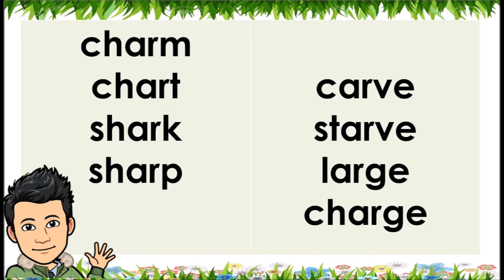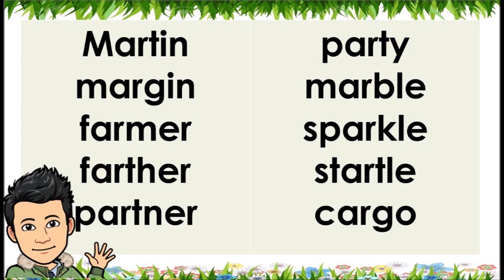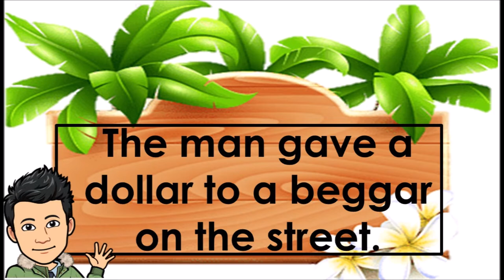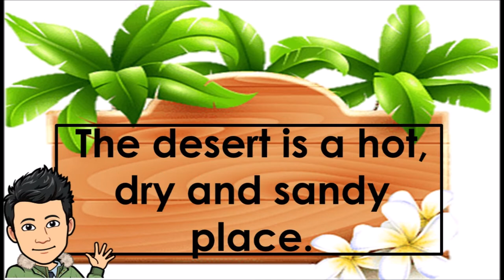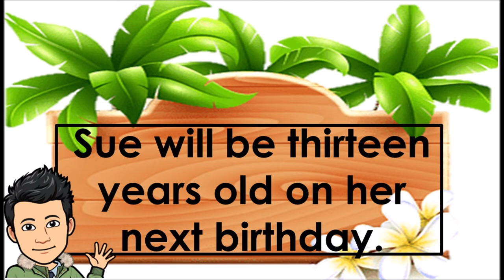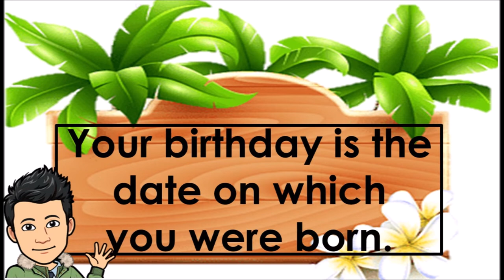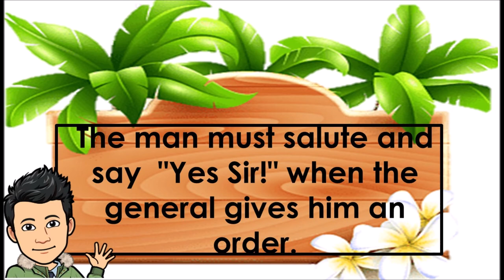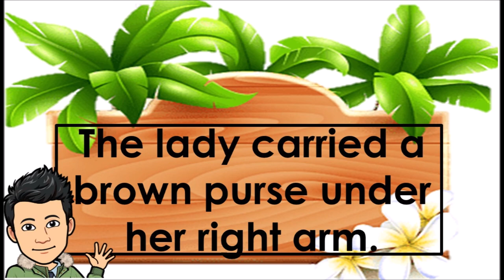WORD LIST & SENTENCES Lesson 211 - Lesson 220 txt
BACKGROUND MUSIC DOWNLOADED FROM YOUTUBE STUDIO
TIMER  DOWNLOADED FROM YOUTUBE STUDIO

Content Reference:
ULTIMATE PHONICS READING PROGRAM
SPENCER LEARNING

This lesson exercises video contains all the word lists and sentences taught by the Ultimate Phonics reading program software. The word lists are organized into 262 phonics-based lessons. The student learns to read over 4,400 of the most common words in English.

This material can serve as guide to those students who have struggled in pronouncing and sounding the words.